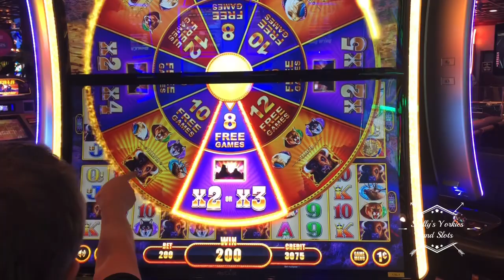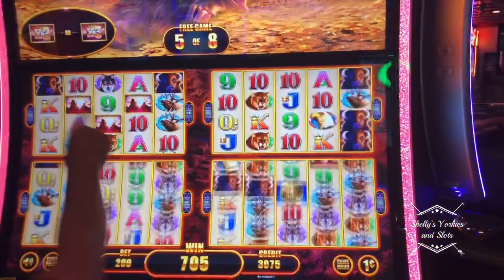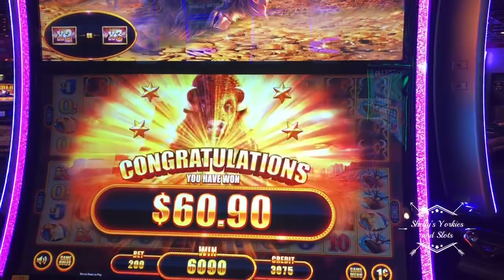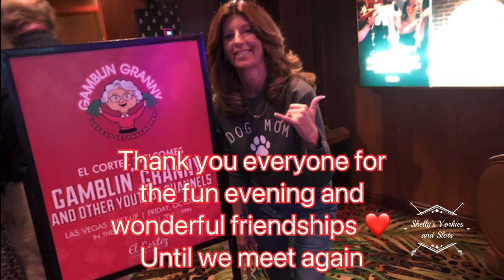GG Celebrity Shout Outs💥Who did I meet?💥Links Included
Thank you Gamblin Granny for hosting this party. Thank you to the El Cortez Casino (Adam and Nords) for letting us video our fun while we were there. It was great getting to meet Granny and all of these other amazing YouTube friends. I can't wait until we all get to do this again. Maybe one of these other channels will do a meet and greet. If you do please count me in to be there and to help out any way possible. Here is a list of those channels shown and a couple I was unable to get my picture taken with. If I forgot anyone I am sooooo sorry. We did have a lot of FREE drink coupons. lol If these are new channels to you, please tell them Shelly sent you and said Hi

Those not in video. sorry next time we will get a picture